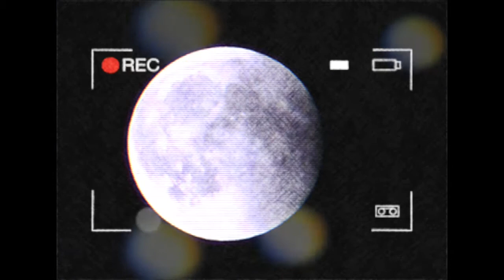¿Hay vida después de la muerte? - Teatro Multimedia "Noches de leyenda en luna llena"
Hoy 1 de Noviembre 2011 Tepotzotlan centro, en el Panteón de Tlexcalticoatl a 4 min de la catedral